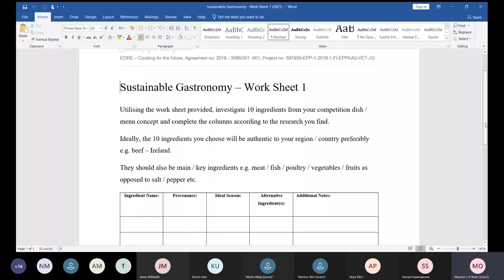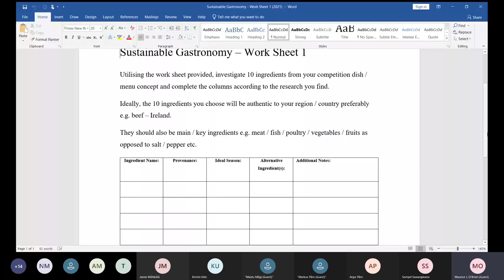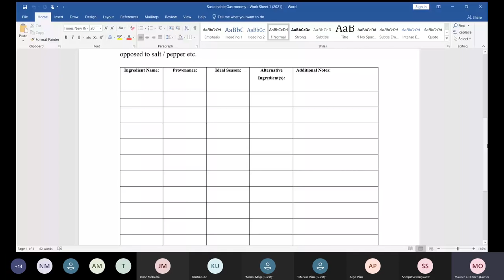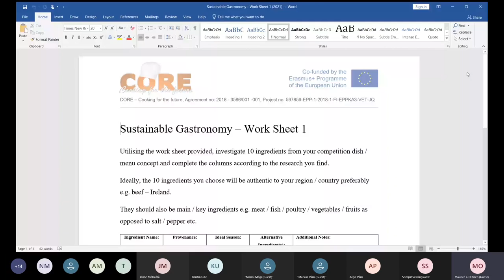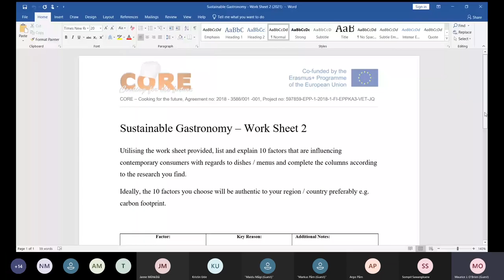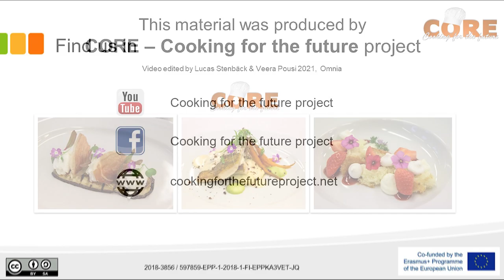CORE online session 3 Sustainable gastronomy 3 - 2021